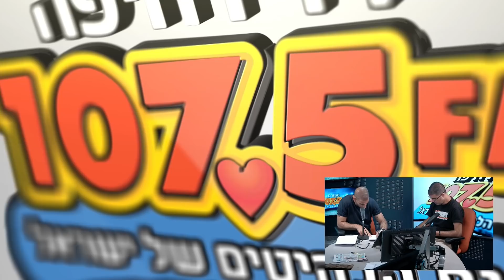קטן ב-2 - יום שלישי 27.07.21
מכבי חיפה השיקה שיר אליפות חדש בביצועו של אביהו פנחסוב, הפועל קרובה להחתים את עמנועל סמדיה.